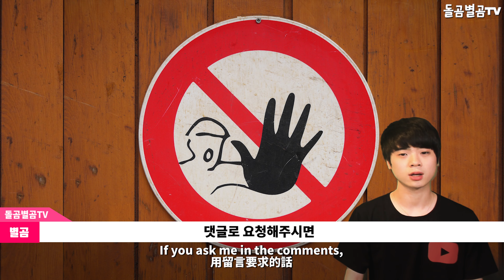【ENG】(BTS RM)방탄소년단 RM 에어팟만 34번 산 이유 BTS RM Airpods 방탄소년단 RM,방탄소년단 RM 분실,방탄소년단 RM 브이라이브,RM직캠,돌곰별곰TV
【ENG】(BTS RM)방탄소년단 RM 에어팟만 34번 산 이유 BTS RM Airpods 돌곰별곰TV

감사합니다.

네이버 파파고 다국어 번역 :

(BTS RM)Why did I buy 34 Airports?

(BTS RM)防弾少年団RMエオパッだけ34度買った理由

(BTS RM)防彈少年團RM Airpot是34次買的理由

감사합니다^____^

감사합니다.